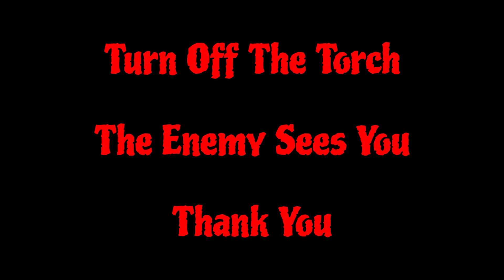How To Become A Better Player On Roblox Energy Assault In One Easy Step